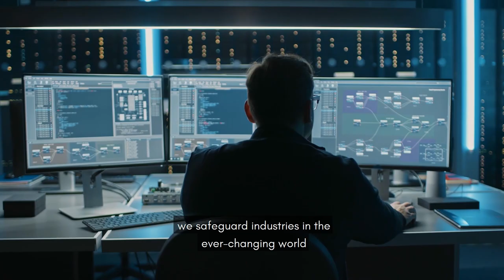Blue Star E&E - Corporate Video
Blue Star Engineering & Electronics Limited(Blue Star E&E) is a wholly-owned subsidiary of Blue Star Limited, a renowned engineering conglomerate headquartered in India. Blue Star E&E has built up a strong reputation for providing advanced technology products as well as turnkey engineering solutions that cater to several industries across the country. The business has been successful in capturing the pulse of the market and has carved out profitable niches for itself in most of the specialized markets that it operates in. The business operates in the following lines of business:

MedTech Solutions
Industrial Solutions
Data Security Solutions